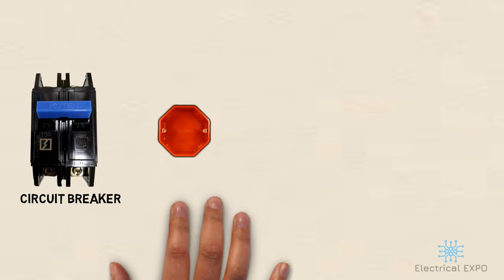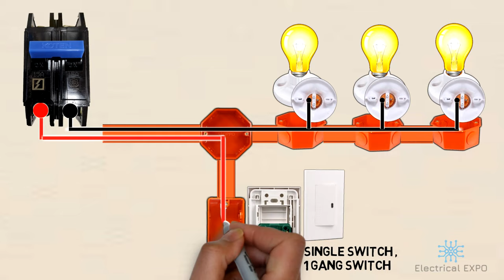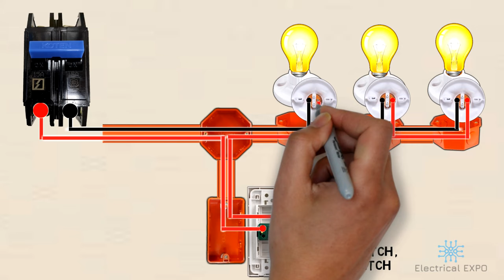House Wiring Basic Tutorial (Tagalog), Electrical Expo